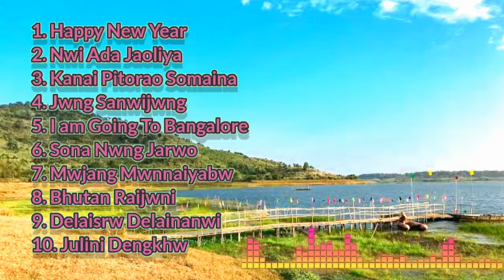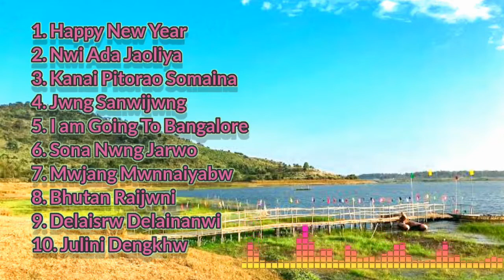Old Bodo Songs Collection || New Year 2023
New Year 2023 Bodo Songs

New Bodo Songs 2023
New Year Bodo Songs 2023
New Year Happy New Year Picnic
Old Bodo Songs
Old is Gold bodo songs
Picnic Songs
Old bodo hit songs
Old bodo Bigrai and sulekha songs
Bigrai Bodo song Sulekha Bodo song
New Year Songs 2023
Happy New year bodo song
Bodo Comedy song
Bodo hit songs